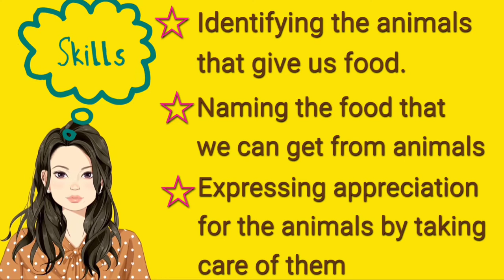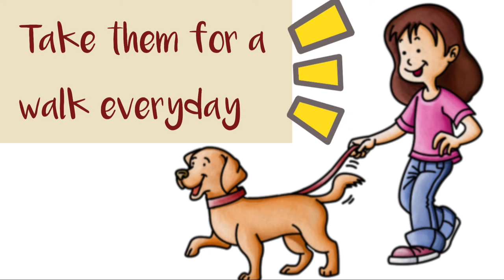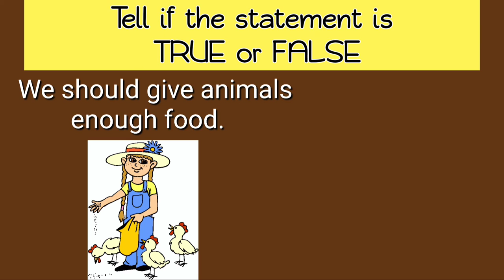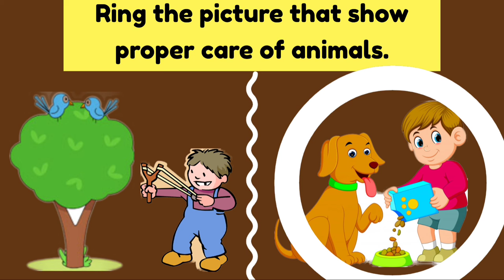ANIMALS HELP PEOPLE | Animals Give Us Food (Preschool)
*Identifying the animals that give us food
*Naming the food that we can get from animals
*Expressing appreciation for the animals by taking care of them